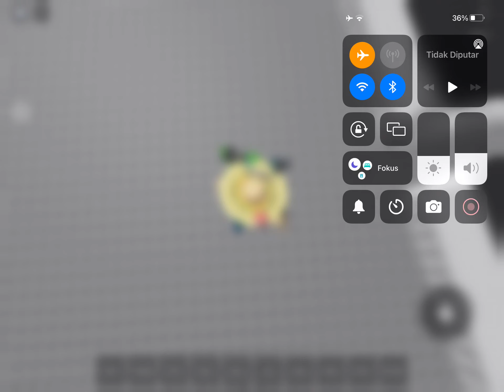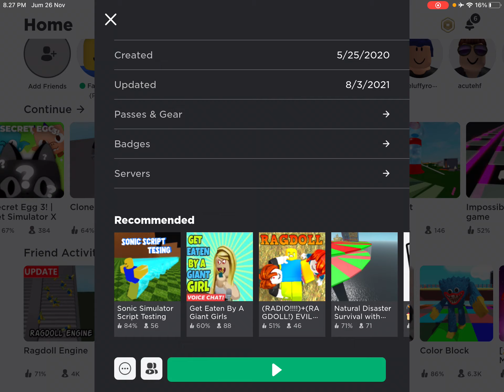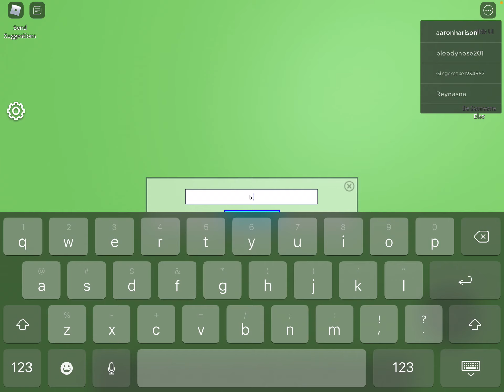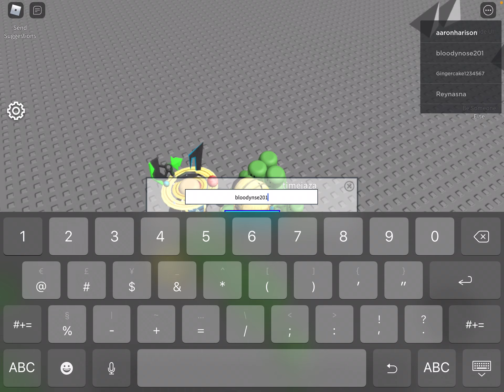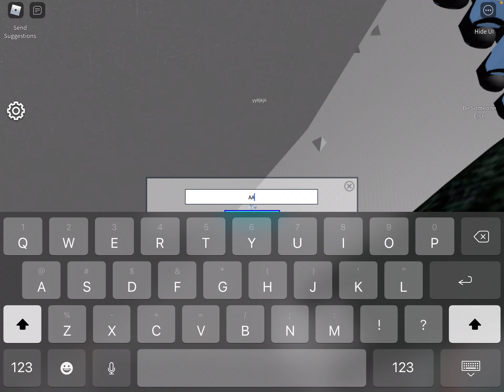Aaron Playing [ROBLOX] Clone Your Self